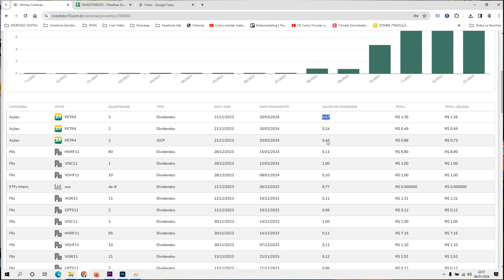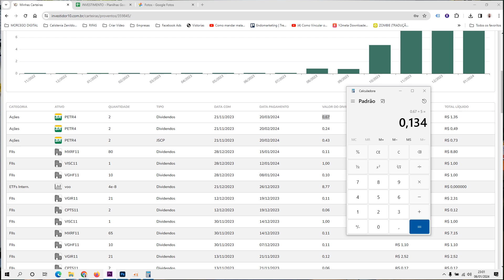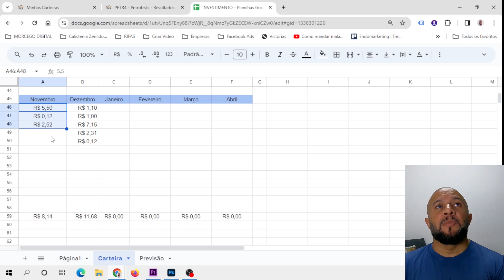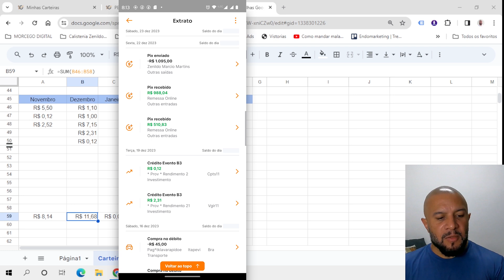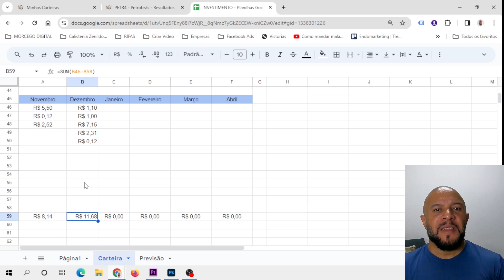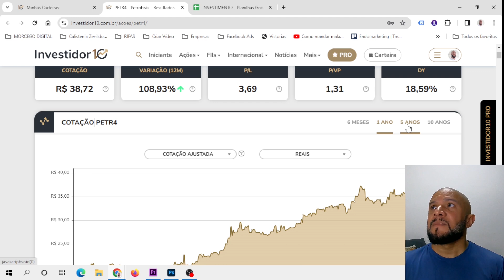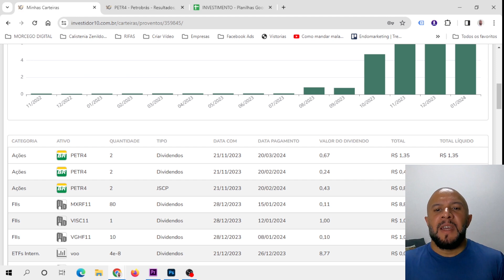AÇÕES PETROBRAS PETR4 VALE A PENA PETR4 INVESTIR?